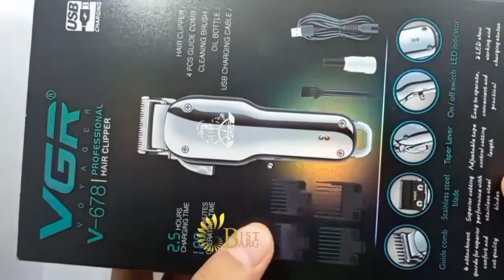ماشین اصلاح حجم زن و سایه زن وی جی آر مدل VGR V-678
⁦✔️⁩ منبع تغذيه: باطری قابل شارژ/برق مستقیم
✔️ ولتاژ ورودی: 100 تا 240
⁦✔️⁩ جنس تیغه:‌ استیل ضد زنگ
⁦✔️⁩ اندازه برش تیغه:‌ 0.8 تا 2 میلیمتر
⁦✔️⁩ مدت زمان شارژ کامل: 3 ساعت
⁦✔️⁩ دوام باطری: 2.5 ساعت
✔️ کشور سازنده: چین

⁦ℹ️⁩ مخصوص کوتاه کردن مو سر و ته ریش
⁦ℹ️⁩ دارای چراغ نشانگر شارژ
⁦ℹ️⁩ داری اهرم تنظیم ارتفاع برش روی تیغه

➕ همراه 4 عدد شانه در اندازه های 3, 6, 10 و 13 میلیمتر
➕ همراه روغن
➕ همراه برس تمیز کننده
➕ همراه آداپتور